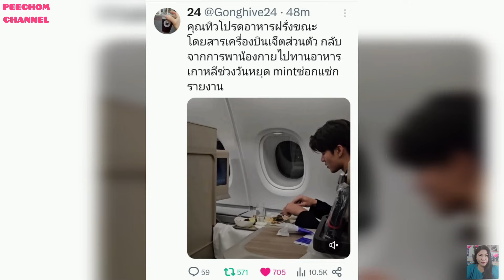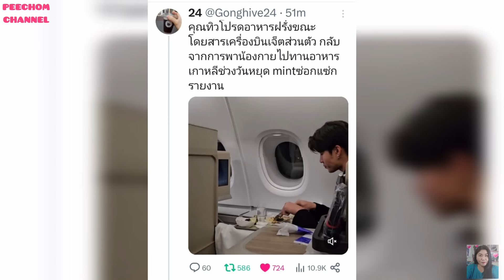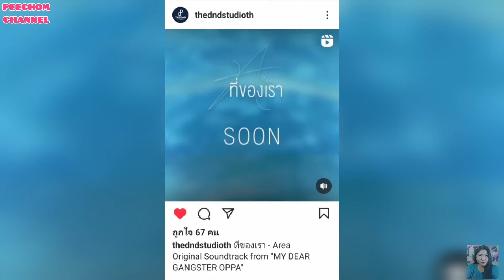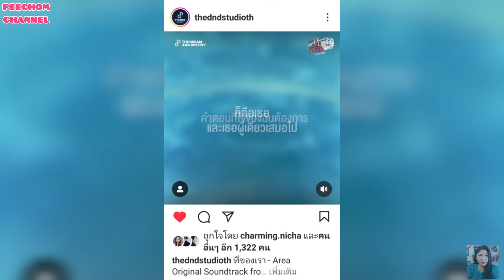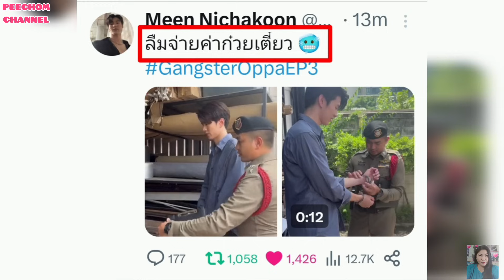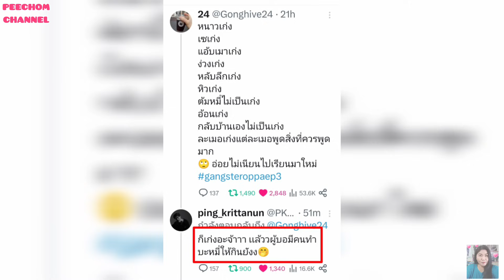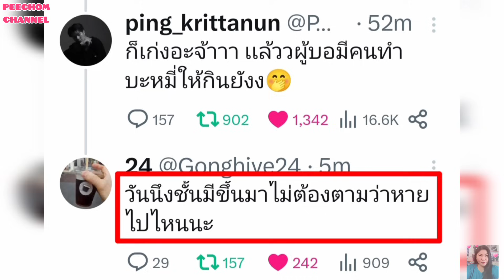ความบันเทิงฉบับติ่ง EP540.มีนปิงหวานตั้งแต่เกาหลีถึงเมืองไทย พี่นักเลงสุดปังติดเทรนด์ทุกอีพี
ขอขอบคุณรูปภาพและคลิปบางส่วนจาก IG 👉 @meennicha8 @ping_krittannun 🙏

ขอขอบคุณรูปภาพและคลิปบางส่วนจากทุกๆแอคเคาท์บน twitter ขอขอบคุณจริงๆค่าา 🙏

Thank you for clips from all fan club on twitter🙏

Instagram 👉 @chomkorea

Tiktok 👉 @moonoybrightwin